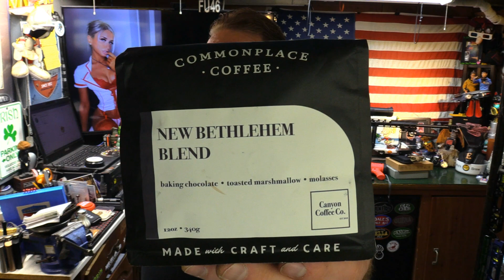Coconut Lime KOMBUCHA + CBD